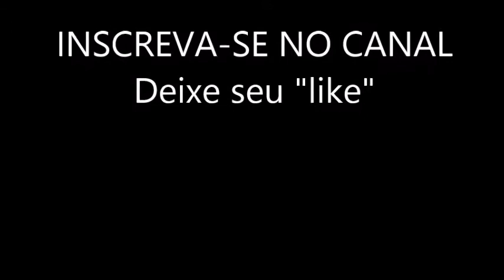Muitas assistências, gols e dribles do menino Nicolas em treino de futsal - AGOSTO/2017 (2/2) #10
Com narração com bordões de Silvio Luiz, Nicolas Gass, menino bom de bola, no treinamento de futsal para crianças de 6 e 7 anos na escolinha de futebol do Colégio Bom Conselho. Colocando em prática os fundamentos do futebol, conseguiu fazer grandes assistências, dribles e gols.

Iniciação no futsal. Aula de futsal. Craque mirim. Promessa de craque. Craque de bola. Futsal para iniciantes.